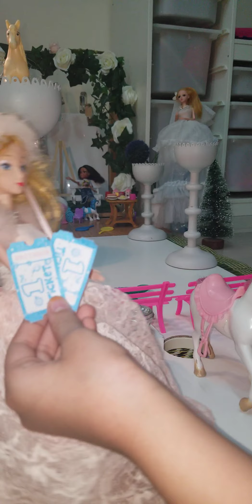barbie go to the park with a plot twist!/the queen .......Elizabeth fairy God mother!/watch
watch NOW!. it is NEW!/super fun/kinda hard /human left her phone with me !/soooooo fun/funwithme!rummanafridi
super easy to make/play with toys!/plot twist. queen Elizabeth arra! is at the park omggggg!/I will play badminton with her too! in part 3!/royal park !/I saw 2 more princess too!/the will come in the part 3!